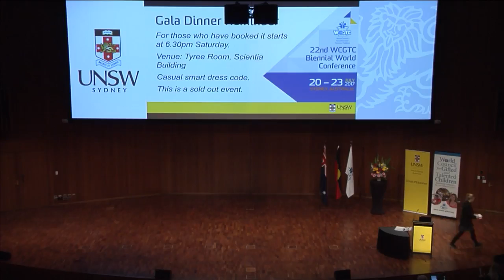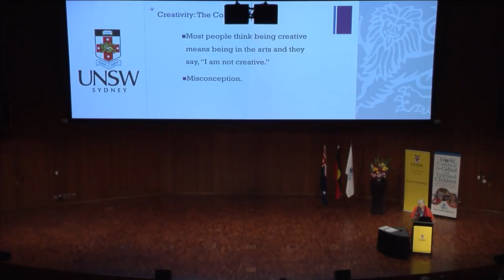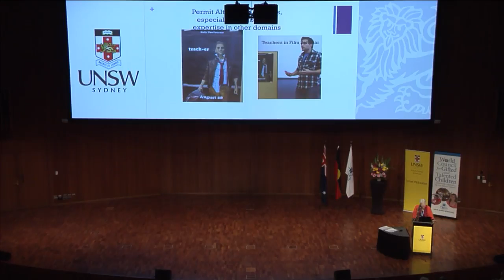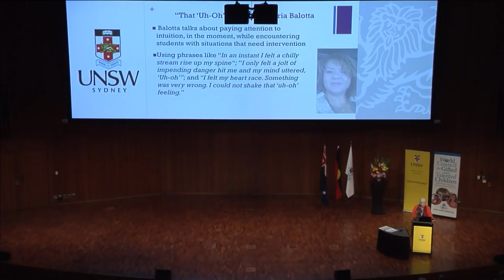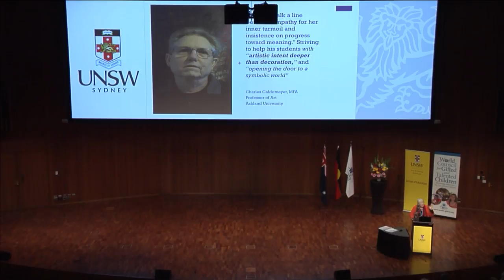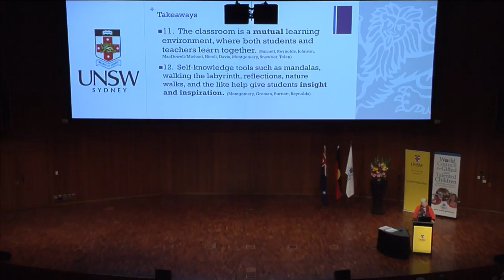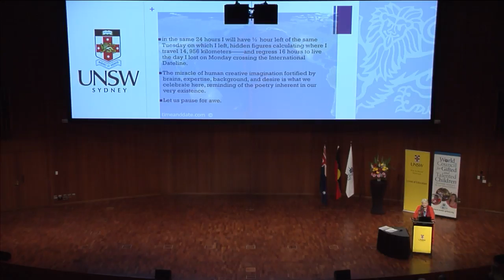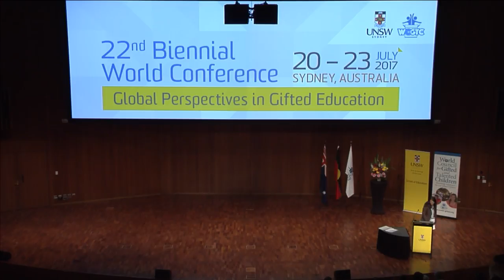Jane Piirto Keynote - 2017 WCGTC World Conference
Organic Creativity in the Classroom: Teaching to Intuition in Academics and in the Arts.

Creativity can be taught and nurtured, and we can build classrooms in which creativity thrives.